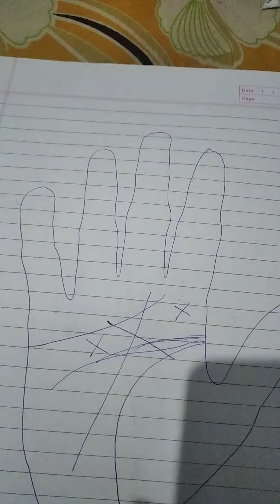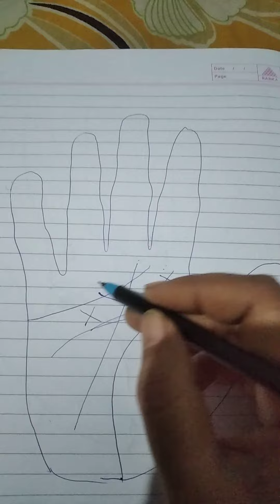अलौकिक शक्ति वाला एक्स या क्रॉस का चिन्ह।।